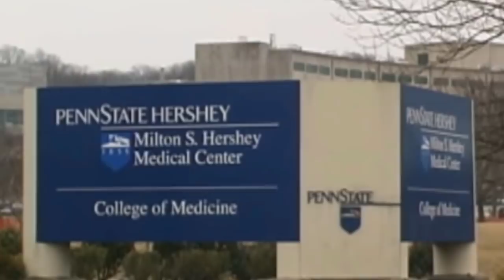This 17 Year Old Slept At A Friend’s But When Mom Called In The Morning, His Voice Sounded Strange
Cody Dietz had probably slept at his friends’ houses countless times. But after his mom didn’t hear from him one morning, she began to panic. And when she spoke to him on the phone sometime later, the sound of his voice confirmed her worst fears.

Cody comes from York, Pennsylvania, and in 2008 he was a regular teenager like any other. Indeed, he lived at home with his mom, Bonnie, his dad and sister, and he was fond of sleeping over at friends’ houses.

On one such occasion, in June 2008, Cody had been out drinking with his peers before staying over at a pal’s house. The following day, his mom and dad were at work. But mom Bonnie became concerned when he didn’t come home and wouldn’t pick up his phone.

As his parents’ panic began to escalate, someone who was with Cody contacted his dad. The friend held a phone up to Cody, but all his father could hear was gargling. From that moment, it was clear that something was seriously wrong with the 17-year-old.

That’s when Cody’s friend’s dad came on the phone. “Your son’s incoherent,” he said, as Bonnie later told the Penn State website. “I want to call 911.” And with that, they rushed Cody to the nearby York Hospital.

It was then that doctors gave Cody’s parents some devastating news. The teenager had suffered a massive stroke on the left side of his brain. Furthermore, they considered his condition to be so serious that paramedics transferred him by helicopter to the Penn State Milton S. Hershey Medical Center.

His neurologist there was Dr. Ray Reichwein. And what worried Reichwein the most was the delay in diagnosing Cody. “The timeline of the diagnosis is key,” he told Penn Live in 2012. “Many of the therapies have the best outcome when done within six hours. Cody’s delay in diagnosis was close to 12 hours.”

Part of the problem is that people often associate strokes with older people. As a result, children and teenagers remain unaware of the signs and symptoms. According to the National Center for Health Statistics, though, strokes are one of the top ten killers among children.

And worryingly, more youngsters are suffering from strokes than ever before. “Over the past several years, the common risk factors — things like obesity, hypertension, high cholesterol, type two diabetes, smoking and a more sedentary lifestyle — are becoming more common in kids,” Reichwein explained. “Those risk factors carry a significant risk for stroke.”

Moreover, teens often have no idea how lifestyle choices affect their health. For instance, drinking, smoking, taking birth control pills and marijuana use can all put young people at risk of having a stroke. “Teens think they are indestructible,” Kathy Morrison, from Hershey’s stroke program, told Penn Live.

As a result of the delay of Cody’s diagnosis, then, many of the treatments doctors usually apply to stroke victims were off limits. Instead, Reichwein and his team rushed Cody into an operating theater for emergency surgery. And during the operation, surgeons removed part of his skull and stretched the lining over his brain.

“Cody had lots of brain swelling and no place for it to go,” Reichwein told Penn Live. “His type of stroke carries an 80 percent chance of death and his was probably close to 100 percent without further intervention.” Needless to say, the coming hours would be critical for Cody.

►By Annie Price